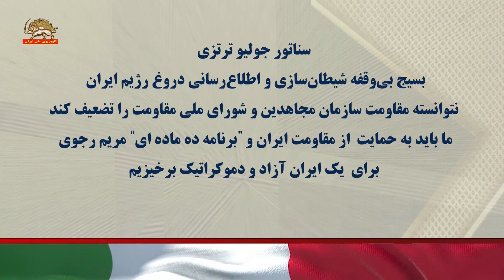کنفرانس شورای استانداری استان پیه مونته ایتالیا ـ ق ۱-۷ اسفند۱۴۰۲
کنفرانس شورای استانداری استان پیه مونته ایتالیا